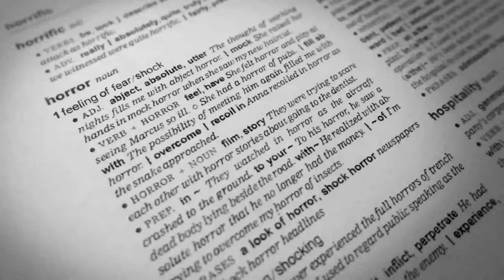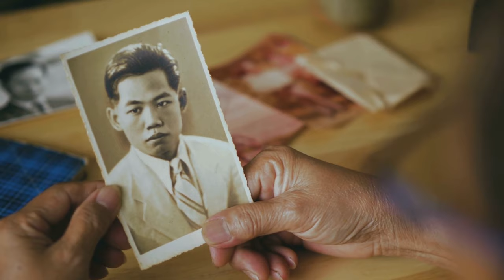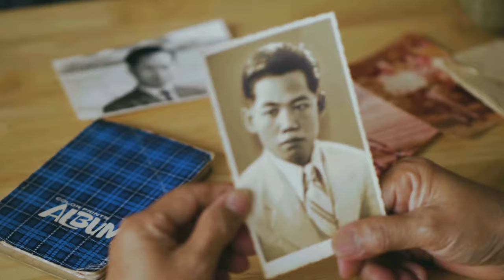Il DROGUE, TORTURE, VIOLE et ÉTRANGLE ses victimes : le cas HUANG YONG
Bienvenue dans l'horrible histoire de Huang Yong.
Avec 17 meurtres à son actif (et peut-être même 25 selon ses dires), Huang Yong est un tueur en série notable de la province de Henan en Chine.
Pour attirer ses victimes, il opte pour des rencontres dans des cybercafés ou des salles de jeux.